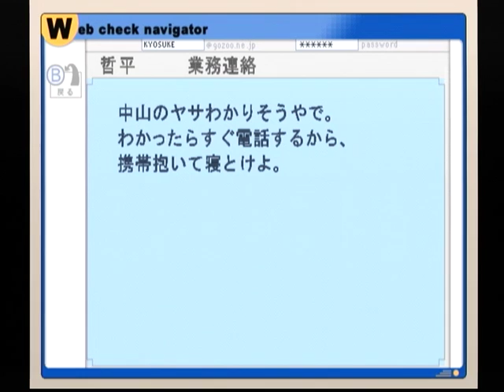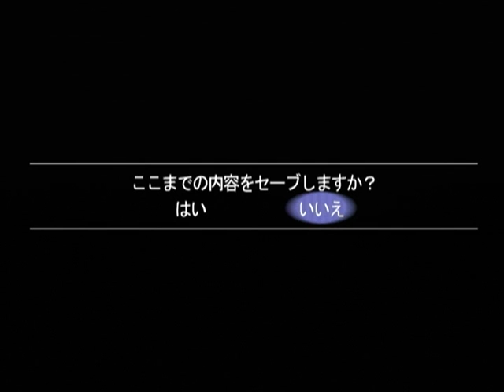【DC】ミッシングパーツ ザ・探偵ストーリーズ 初見プレイ Part２７ ～ある方が不自然に感じます 【スタートオンゲームズ】【スタゲー】【JAPAGE】